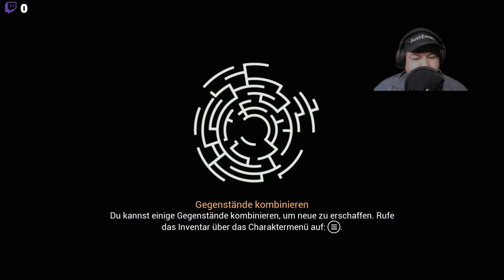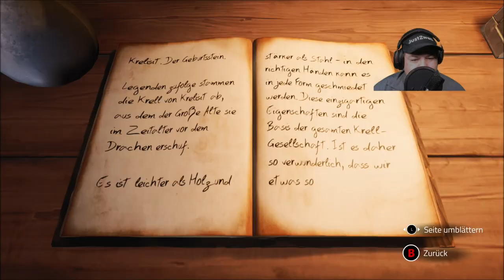Chronos before the ashes | Chronos before the ashes Gameplay | Langsam geht es Richtung Ende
In Chronos: Before the Ashes bist Du der Held, der sich in diesem atmosphärischem RPG aufmacht, seine Heimat von dem tückischen Bösen zu befreien! Erkunde die Tiefen eines mysteriösen Labyrinths und gewinne dabei an Weisheit, Stärke und Macht.Adventure-RPG - Eine erfrischende Kombination aus Adventure-Elementen und RPG-SpielmechanikenWilde Kämpfe - Dem Spieler steht bei seiner Aufgabe eine Vielzahl an Waffen, Fähigkeiten und Mächten zur VerfügungEinmalige Alterungsmechanik - Jedes Mal, wenn der Spieler stirbt, altert er ein JahrDie Spieler müssen sich ans fortschreitende Alter anpassen, während sie ihren Charakter voranbringen
Mein Discord Server:
Hier zu meinem Twitch Kanal:
Hier zu meinem Instagram Kanal:
Hier zu meinem Twitter Kanal:
Hier zu meiner Facebook Seite